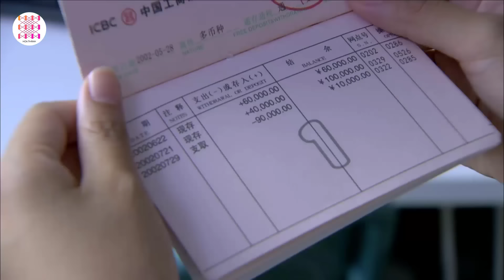TỪ TÌNH YÊU TỚI HẠNH PHÚC - Tập 16 | Lý Thấm, Diêu Địch, Lý Uy | Phim Ngôn Tình Hiện Đại Lãng Mạn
✤ Đạo diễn: Cung Triều Huy
✤ Diễn viên: Lý Thấm, Diêu Địch, Lý Uy, Hoàng Giác

✤ TỪ TÌNH YÊU TỚI HẠNH PHÚC: Cố Hiểu Vy (Lý Thấm đóng) và Thẩm Vũ (Diêu Địch đóng) cùng lúc say đắm anh chàng có tài năng nghệ thuật là Hoa Vỹ Lâm (Lý Uy đóng). Nhưng đột nhiên gia đình Hoa Vỹ Lâm xảy ra biến cố lớn, phải thôi học ở Học viện Mỹ thuật và mất cơ hội học lên cao, phải vào đời sớm. Đường đời gập ghềnh của Hoa Vỹ Lâm khiến cho trái tim của hai người con gái xúc động, khiến Thẩm Vũ không nỡ, quyết tâm lấy anh làm chồng mặc cho sự ngăn cản của bố mẹ, dù cuộc sống có khó khăn thế nào cũng không oán thán.

Thấy thế, Cố Hiểu Vy khép lại lòng mình, chuyên tâm vào việc khởi nghiệp, đạt được thành công, sau đó cô lại âm thầm giúp đỡ cho gia đình khó khăn của Thẩm Vũ và Hoa Vỹ Lâm. Cứ thế vài năm cho đến khi họ vững bước hơn, có thể trải qua cuộc sống vui vẻ. Mà về chuyện tình cảm của Cố Hiểu Vy cũng luôn khiến Thẩm Vũ và Hoa Vỹ Lâm quan tâm, họ luôn giúp Cố Hiểu Vy tìm được nửa kia của cuộc đời mình. Cuối cùng dưới sự giúp đỡ của họ thì Cố Hiểu Vy cũng mở lòng, khiến cô ấy hiểu được buông bỏ để yêu, sau cùng, cô ấy cũng tìm được hạnh phúc của riêng mình.